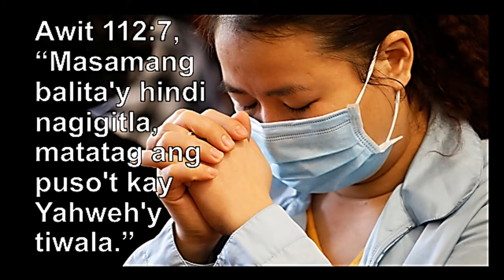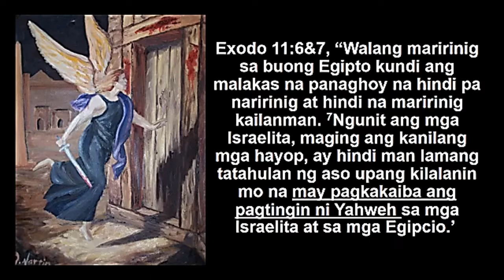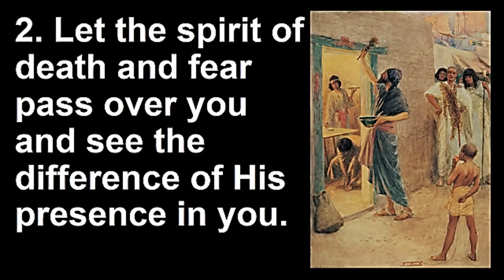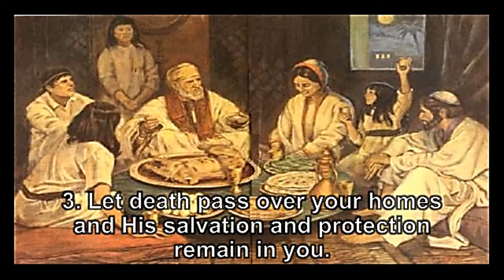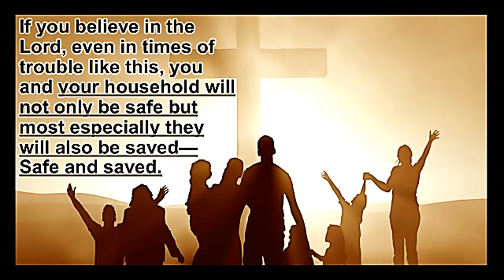Nalagpasan ka na din ba?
A Passover Sermon/ Message Series during the Lockdown that encourages us to focus not on the bad news we are seeing and hearing around us  but on the greater plans of our Father in Heaven even in the midst of this tribulation. Please watch it with your whole family and friends. Shalom!